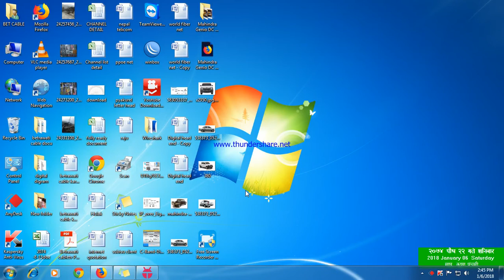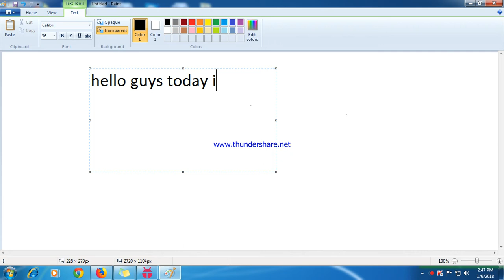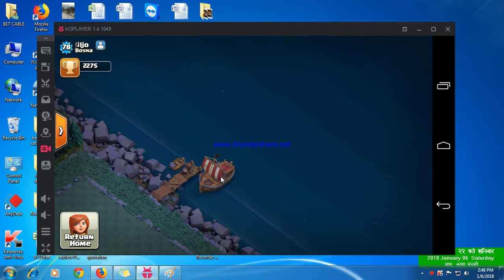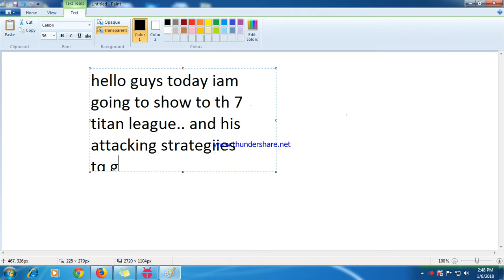TH7 titan league.. and his attack strategies